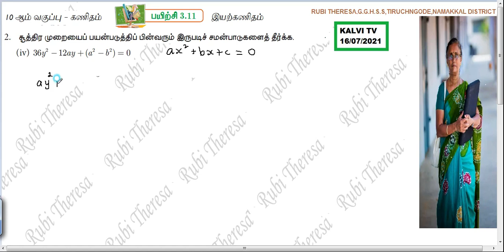KALVI TV 16/ 07 /2021 | 10thMaths | ALGEBRA | Exercise 3.11 | Sum 2(iv) \ Tamil Medium